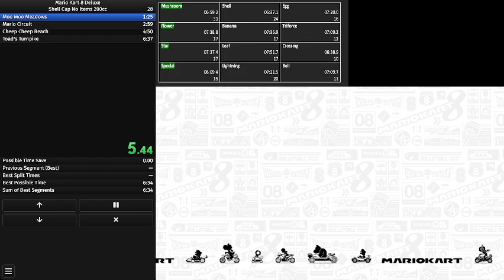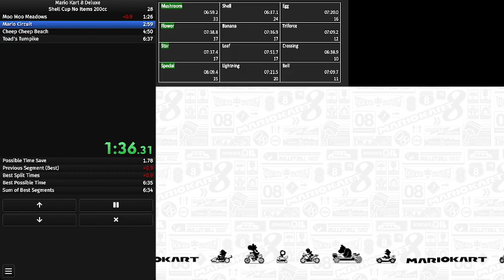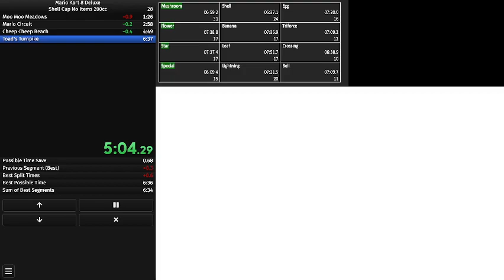Shell Cup No Items 200cc 6:34.817